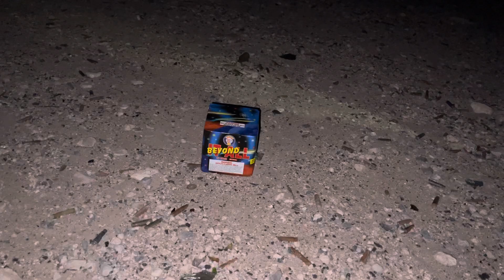Beyond it all by Brothers [ 25 shots ]